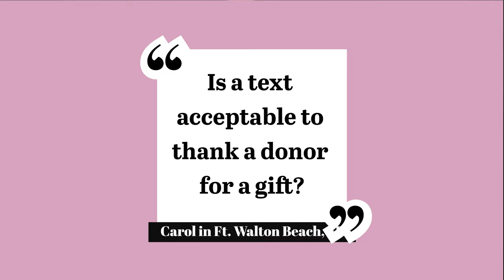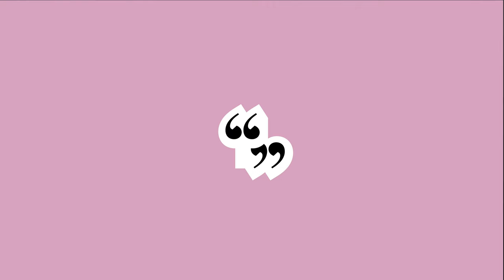Jim 'N Java S1 E7: Answering YOUR Fundraising Questions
🔥. In this video, you’ll learn:

➡️  Weekly Questions and Answers:
00:00  A. Introduction
00:30  1. Acceptable To Text A Thank You To A Donor?
02:31  2. How To Cultivate and Grow Relationships With Monthly Donors?

🤵🏻  Veteran development and fundraising professional, Jim Dempsey, with 36 years non-profit experience and 2500+ events under his belt and over $100 million in revenue, will be hosting the program and will show you how to succeed using proven development principles.